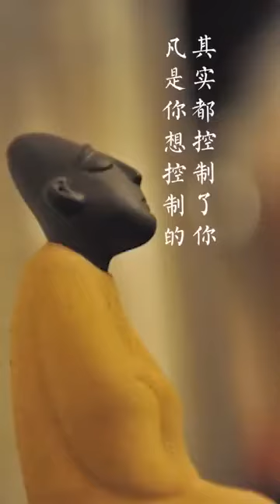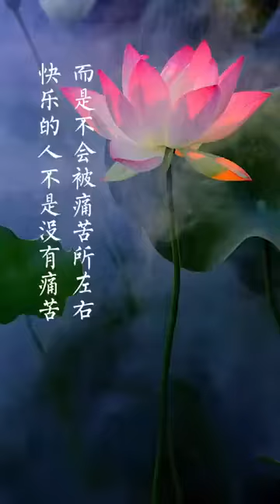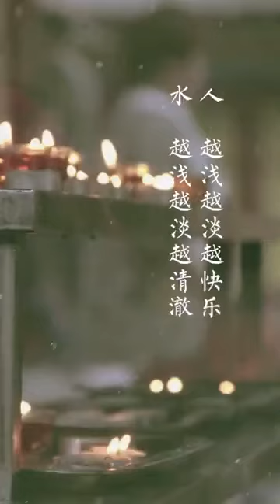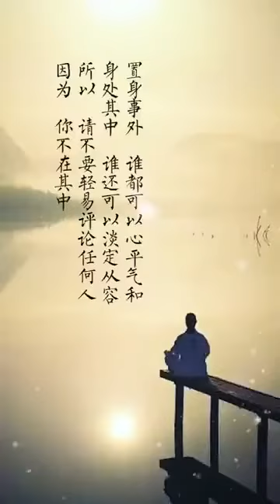隨順自然的解脫